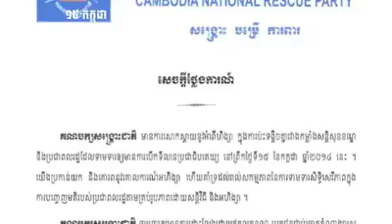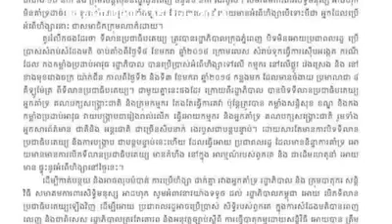Sam Rainsy - ព័ត៌មាន ថ្ងៃឣង្គារ ទី១៥ ខែកក្កដា ឆ្នាំ ២០១៤ - 15 July 2014